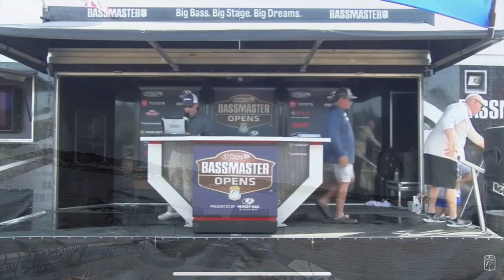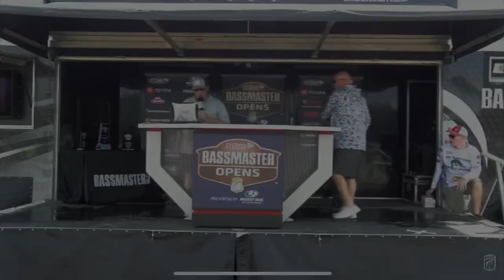Ross Barnett - Bassmaster Central Open - #1 (Black and Blue: Season 3 - Episode 4)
Thank you for watching Season Three, Episode Four in our series Black and Blue where Joel and Greg are chasing their dream of qualifying for the Bassmaster Elite Series through the feeder circuit, the Bassmaster Opens. There are a total of nine opens to make the Elites-- Three in the Centrals, three in the Southerns, and three in the Northerns.

In this episode, we show the tournament footage from the Bassmaster Central Open #1 on Ross Barnett in Mississippi.

Make sure to follow and check out:

Greg Mansfield insta: gmansfield_fish
Joel Willert insta: joelwillertfishing

- by GM Outdoors